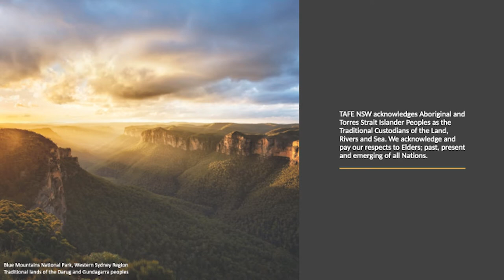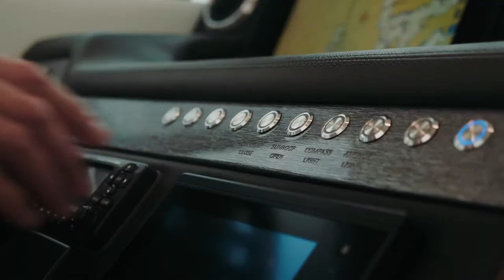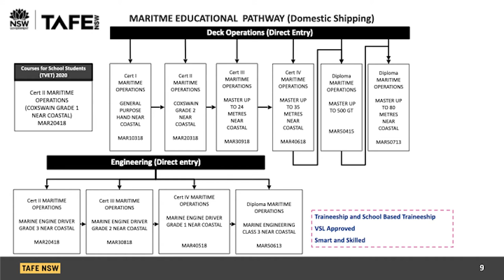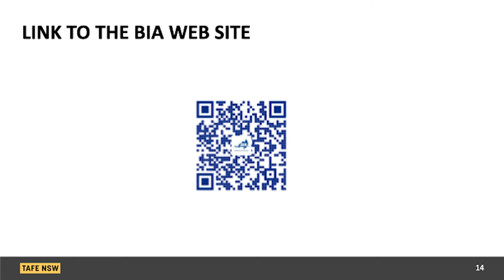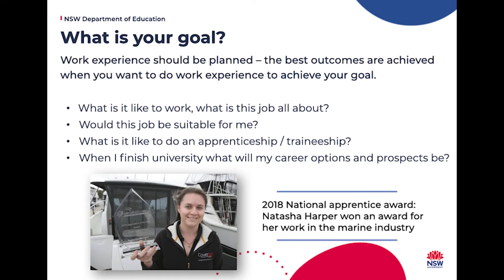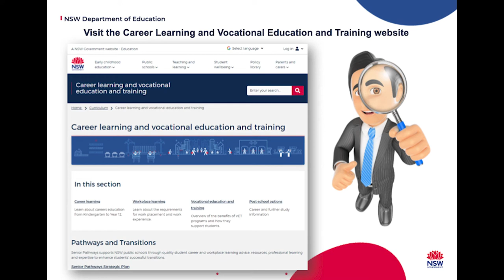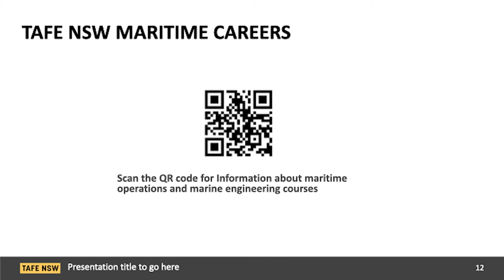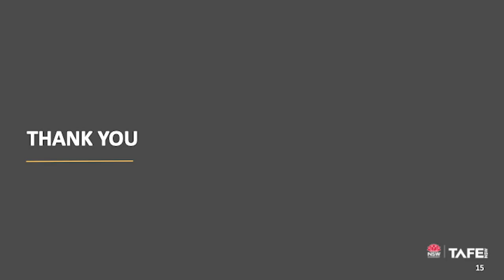TAFE NSW Boating Careers Livestream recording - Full Video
TAFE NSW Greenlight Careers Livestream recording with Video content included.
This livestream gives the school leaver an excellent overview on what the marine industry has to offer and how to enter the marine industry.